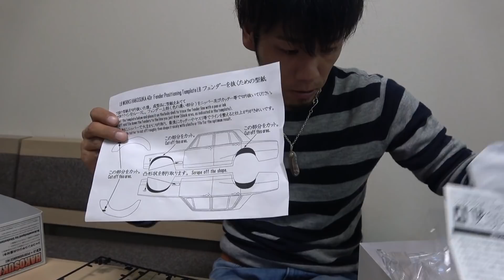【おもちゃ部】カープラモデルをカスタムしてみた！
ハコスカプラモデル